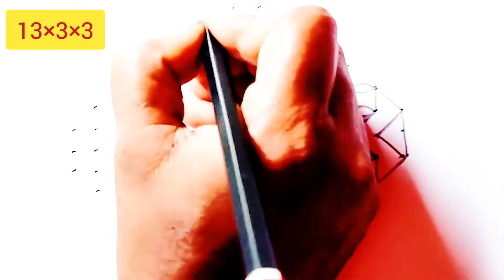13 chukkala muggulu | 13 dots rangoli | 13 dots kolam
13 chukkala muggulu | 13 dots rangoli | 13 dots muggulu | 13 dots kolam

Hi
I'm Bhanu Rekha.

About this video:
Today in this video I am going to show how to make 13 chukkala muggulu, 13 dots rangoli,13 dots muggulu, 13 dots kolam